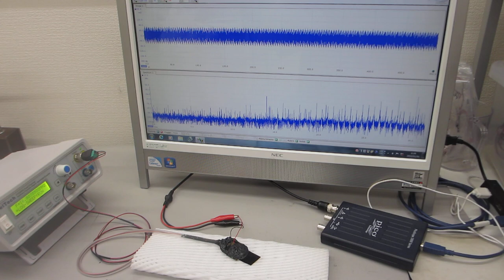超音波プローブの製造技術（ダイナミック特性を評価する技術）ーー注：伝搬特性（非線形特性、応答特性、ゆらぎの特性、相互作用）ーー （超音波システム研究所）